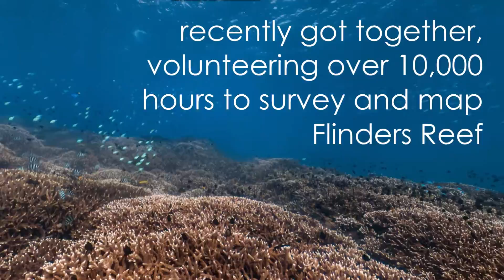Flinders Reef, Moreton Bay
Short video to celebrate beautiful Flinders Reef in Moreton Bay, and the effort by community citizen science project FREA (Flinders Reef Ecological Assessment) that brought together 100 local divers, researchers and volunteers from across Southeast Queensland to map and survey the reef. The study, published by CSIRO is available